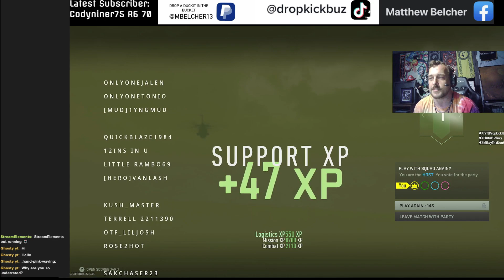Call of Duty Ashika Island quads dub with mikey cribby and reggie 05/13/2023